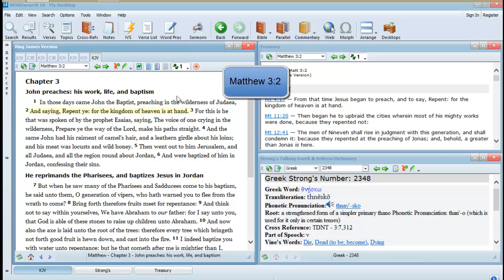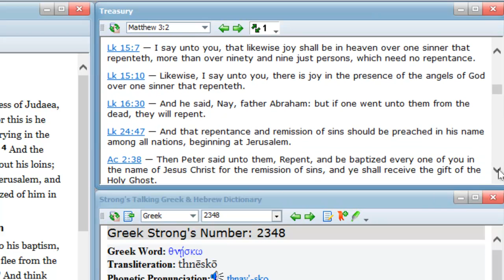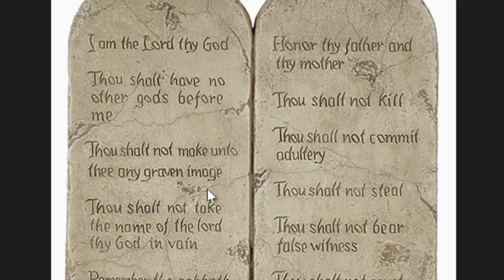Matthew 3:2 Bible teaching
"And saying, Repent ye: for the kingdom of heaven is at hand."  Why is repenting so IMPORTANT?